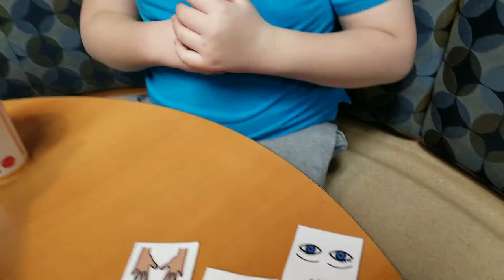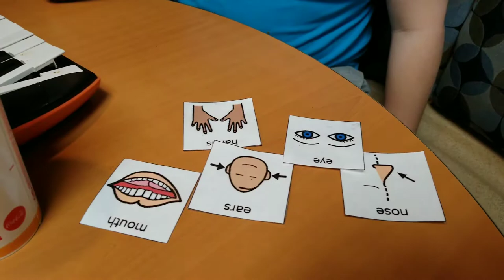The Five Senses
JJ has been learning about the five senses in school for the last 2 weeks but he still doesn’t quite understand it.

The school has a few activities for him to do at home. I gave JJ a short quiz that I made up that was not one of the school activities.

As you can tell, I’m not a teacher, I only play one on YouTube and Facebook. LOL